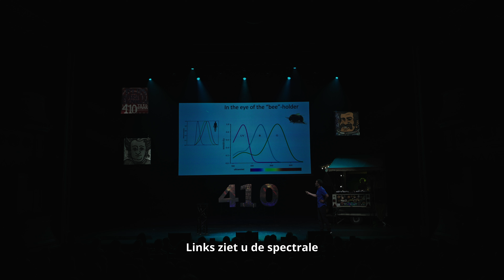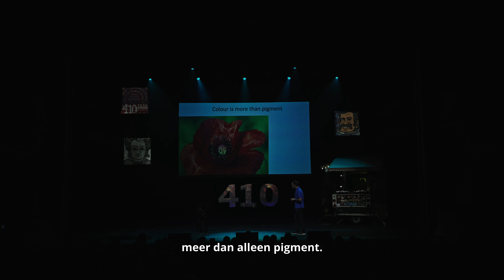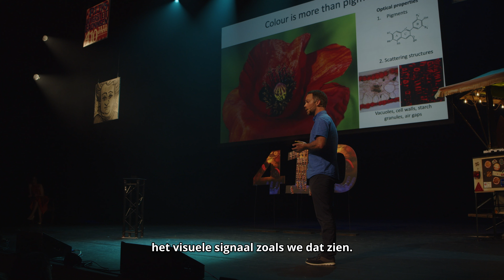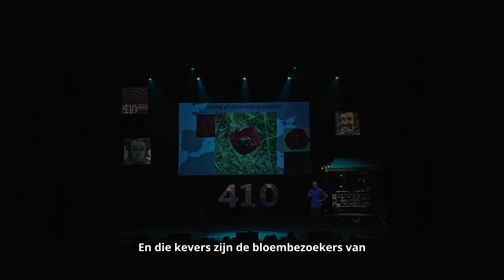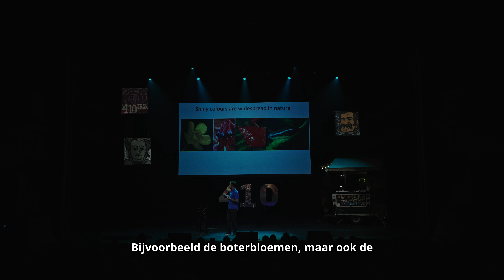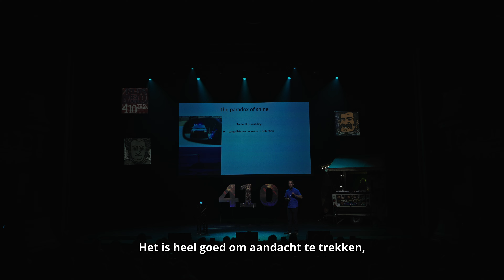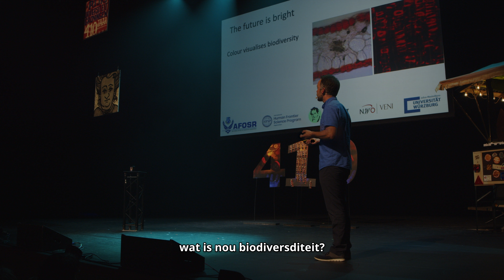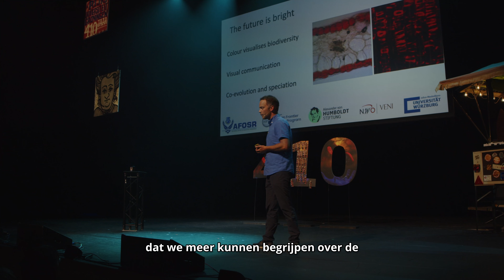Festival der Verwondering (2024) - Casper van der Kooi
Op 22 mei 2024 vond het Festival der Verwondering plaats in de Stadsschouwburg Groningen ter ere van het 410-jarig jubileum van de Rijksuniversiteit Groningen.